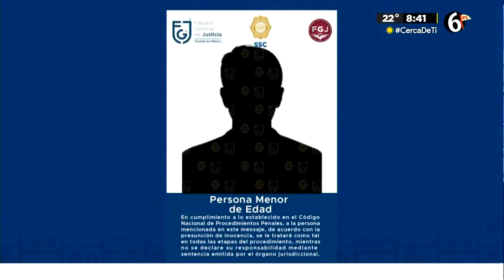"El montaje viene de ellos": Alessandra Rojo de la Vega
La alcaldesa electa de la alcaldía Cuauhtémoc, Alessandra Rojo de la Vega, asegura que la Fiscalía de la Ciudad de México no ha dejado de politizar el atentado que sufrió el pasado 11 de mayo en esa demarcación y denunció que las autoridades capitalinas pretenden imponer la teoría del autoatentado.